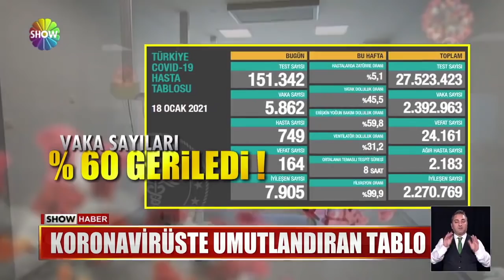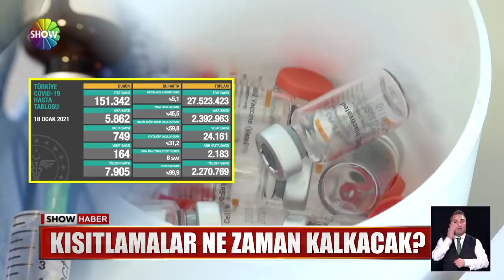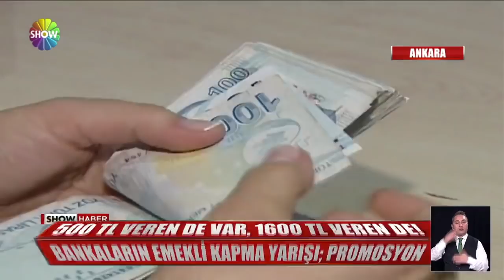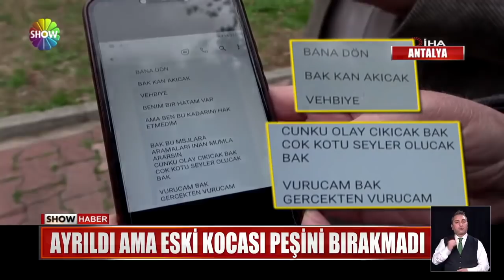Show Ana Haber 19 Ocak 2021